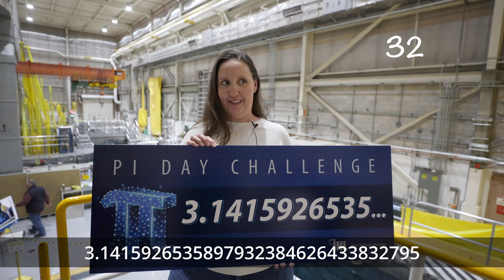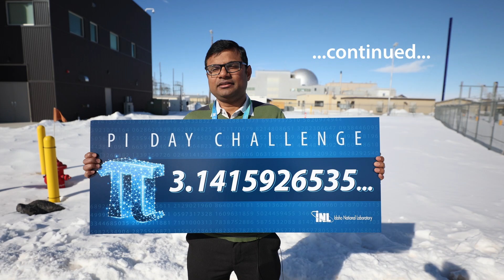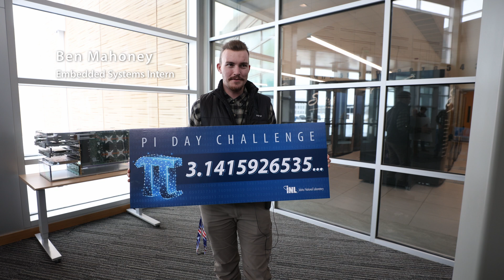Pi Day Competition – Who Can Recite the Most Numbers of Pi?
Pi is one of the most well-known mathematical constants – a decimal with no end and no repeating pattern.

We're celebrating Pi Day at INL with a sweet treat for employees who volunteered to join our Pi Day challenge and recite as many digits of Pi as they could from memory.